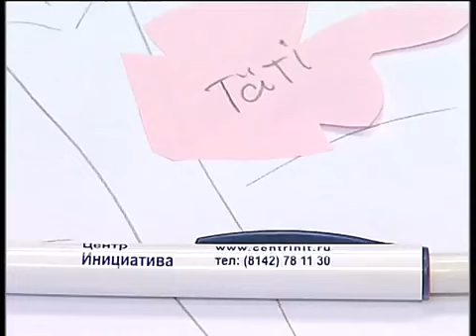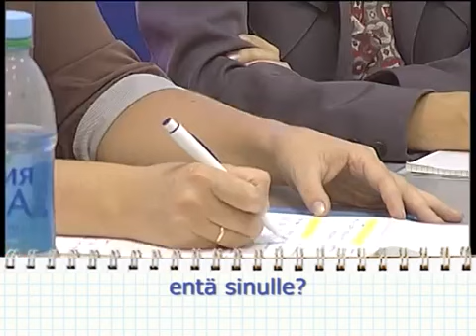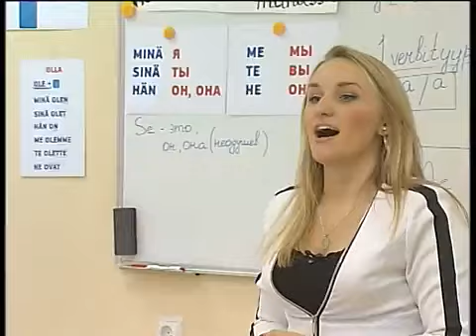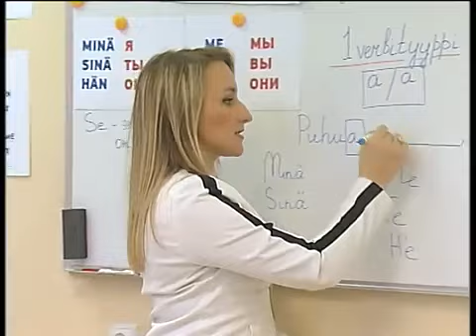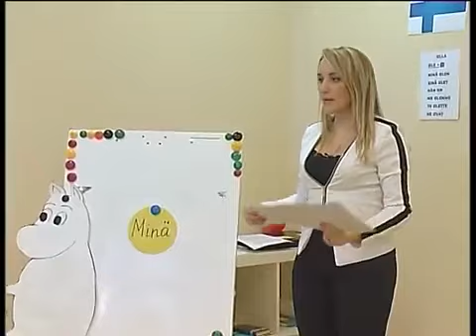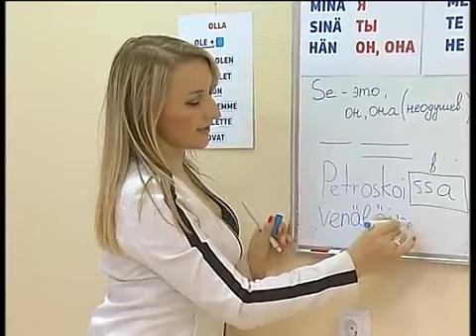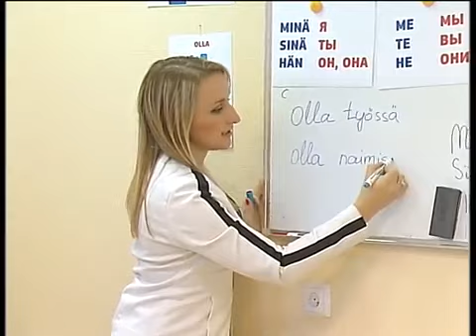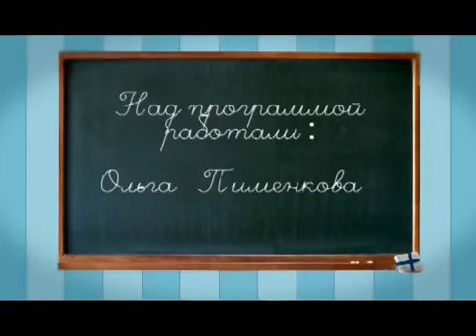Финский - это просто! Урок 3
Следите за проектом "Финский - это просто" и изучайте финский язык вместе с нами!